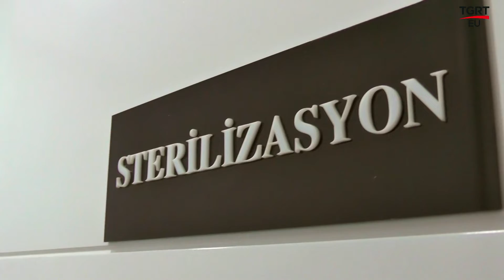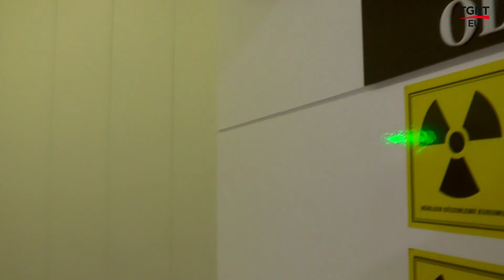BEN BİLMEM ŞEHRİM BİLİR / ÖZEL AKDAĞ AĞIZ VE DİŞ SAĞLIĞI POLİKLİNİĞİ